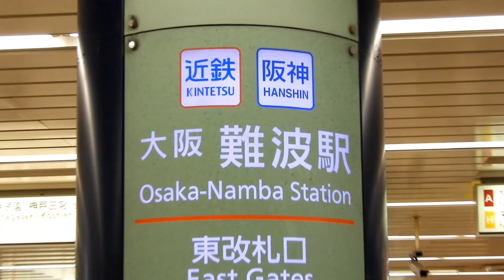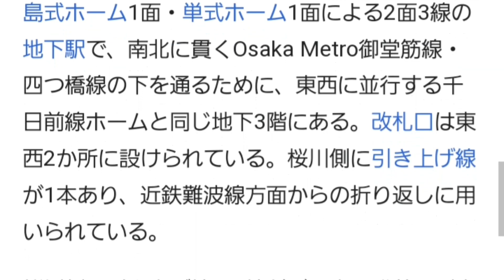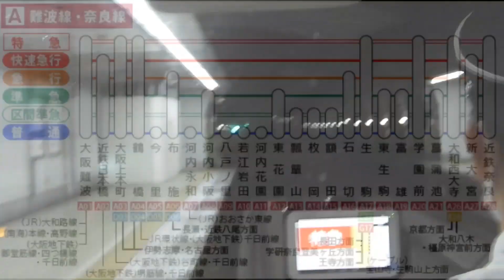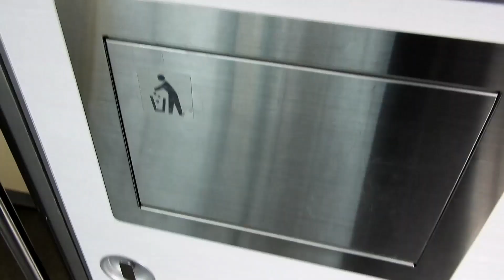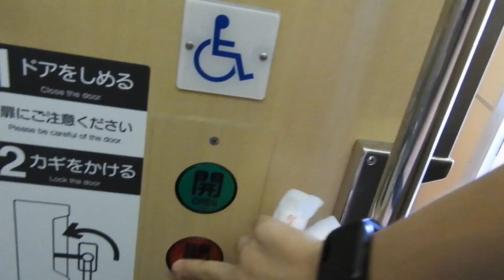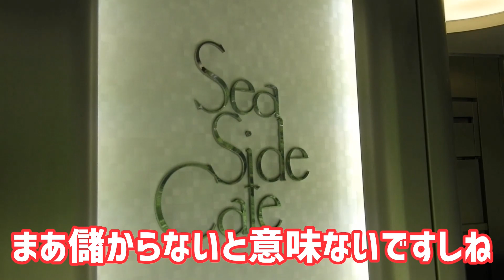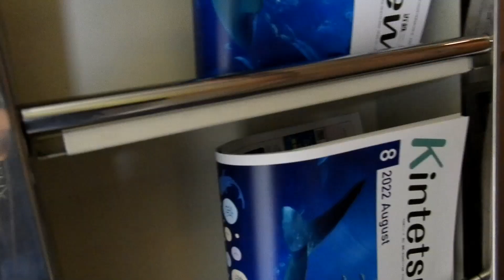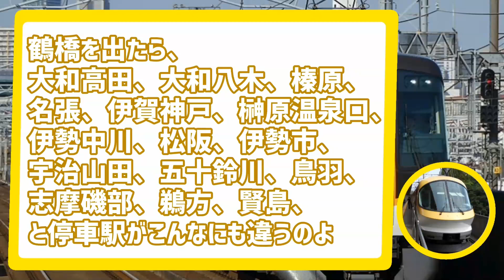【近鉄】伊勢志摩の旅 第一話 難波の旅人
どうも嶋風チャンネルです。
長らくお待たせしました。いよいよ伊勢志摩の旅の第一話が完成しました。近鉄の魅力や面白さが溢れていますので、是非お楽しみください！
新年初動画ということで今年の目標、予定も発表させていただきます。
最後まで是非見てください！
タイトルや次回予告は銀河鉄道999を意識しています(笑)
※解説・一部の画像　Wikipediaから引用
お詫び
できるだけ乱れているところは省いていますが、時々映像が乱れるときがあります。
お見苦しいかと思いますが、ご了承ください。
チャプター
0:00新年の挨拶・今年の目標・予定
1:38難波の旅人
3:55大阪難波からの出発
9:09三重県の大阪線
20:33伊勢志摩ライナー解説コーナー
26:18青山トンネル事故
28:37 伊勢中川デルタ線
30:55次回予告
当チャンネルでは公共交通機関に関する動画を阪堺線沿線のプラレール好き、てっちゃん、P君で投稿しています。
多くの方に楽しんでいただけるように、さまざまな種類の動画を投稿しています.
マニアの方のみならず一般の方にも楽しんでいただけるよう、動画内に鉄道以外の豆知識などを取り入れています。
今後も面白い動画を目指して頑張りますのでよろしくお願いします。
なお、阪堺線沿線のプラレール好きは個人のチャンネルも運営していますので、是非そちらもご覧ください。

また、当チャンネルでは収益化を目指しており、いただいたお金を出張費用に当てたいと考えています。
そのほか、リクエストや動画の感想等のコメントお待ちしております。
この動画はここまでご視聴いただきましてありがとうございました。また次の動画でお会いしまょう。ありがとうございました。